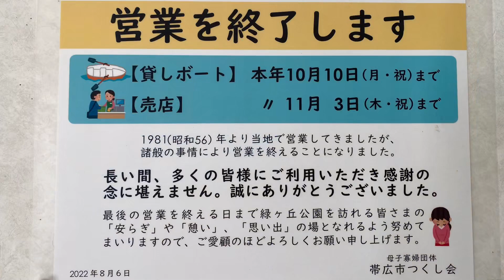【十勝帯広グルメ】俺の昼飯「緑ヶ丘公園売店」ラーメンとえ！このカレーも旨いよ！みんな！食べに来て😎！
緑ヶ丘公園売店
帯広市緑ヶ丘２

営業
土•日曜日
営業時間
10：00〜17：00

BGM Mambo Jambo